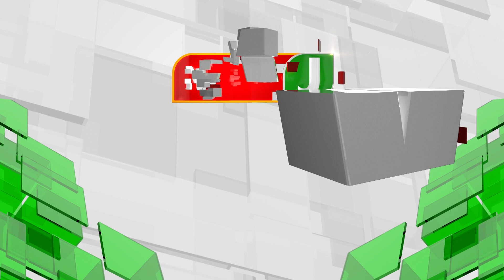உலகத்தில் முதன்முறையாக ஆர்கானிக் கிருமிநாசினி டிரோன் மூலம் தெளிக்கும் முயற்சி!